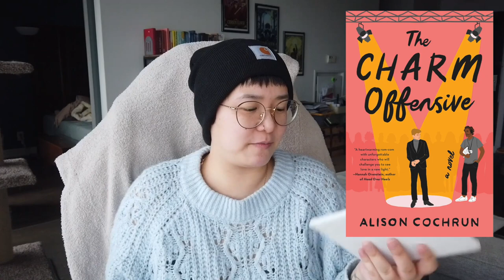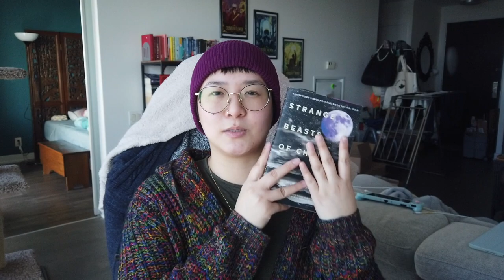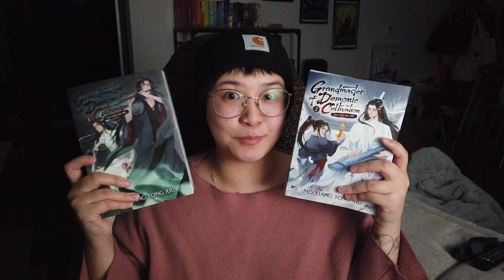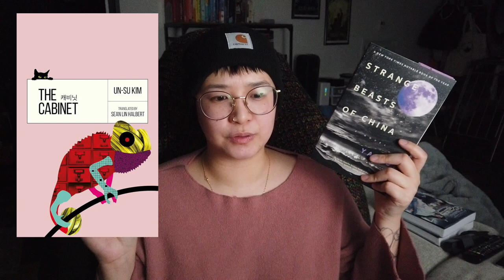mood reading romances & a new favourite manga series?? || reading vlog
books mentioned:
- the charm offensive by alison cochrun
- a strange and stubborn endurance by foz meadows
- the decagon house murders by yukito ayatsuji and hiro kiyohara
- strange beasts of china by yan ge (tr: jeremy tiang)